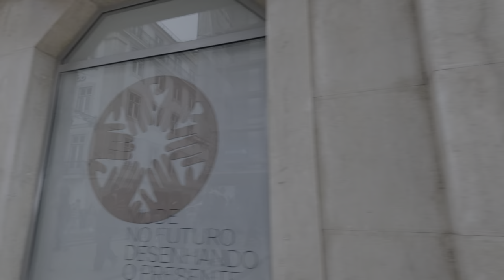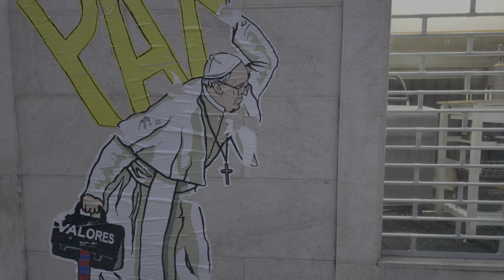Walking in LISBON, Portugal 🇵🇹 - Rainy Winter Evening - 4K HDR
We are in Lisbon, the capital city of Portugal. Lisbon is located on the western coast of the country, facing the Atlantic Ocean. The city of Lisbon is known for its hilly terrain and historic neighborhoods, while having a Mediterranean climate, with mild, rainy winters and warm, dry summers.

On this rainy winter day we are starting our walking tour at the Cais das Colunas overlooking the Tagus. We are quickly on the Praça do Comércio, a grand riverside square that serves as a symbolic entrance to the city.

We get to the Arco da Rua Augusta and walk along this important walking street also seeing the Elevador de Santa Justa . We get up to the higher areas and even to the Castelo de S. Jorge before returning to the city center, its squares and several churches. We are ending our tour at the Praça Luís de Camões.

With this long tour we see much of Lisbon. For more of the city, check out other POPtravel walk

Timeline:
0:00 Route Preview
6:00 Walking Tour

Camera: Osmo Pocket 3 in 4K60